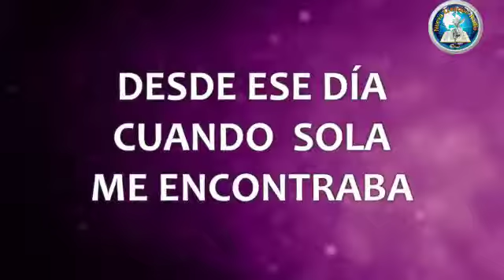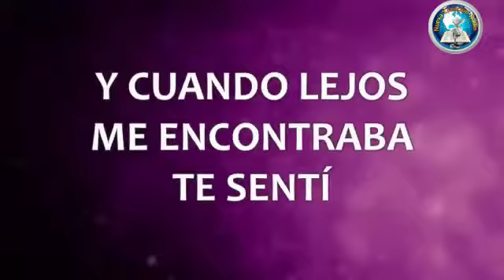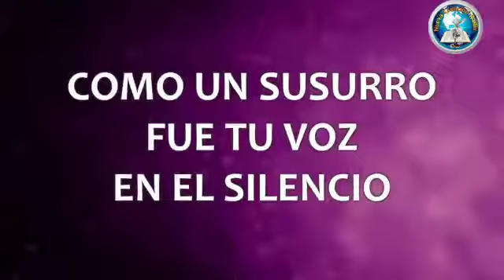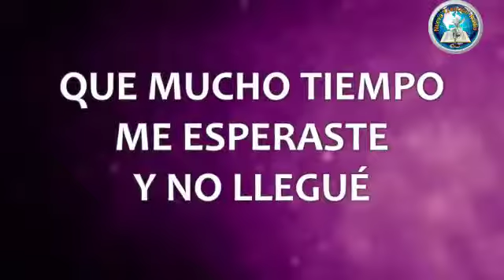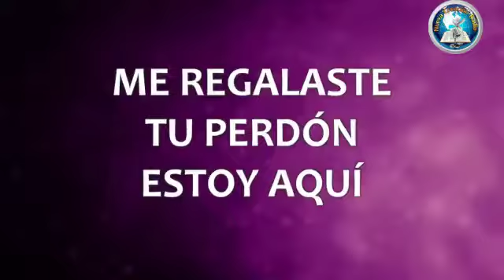Supe que me amabas